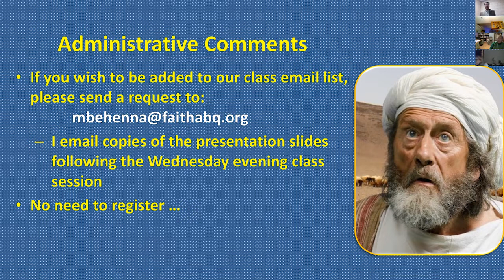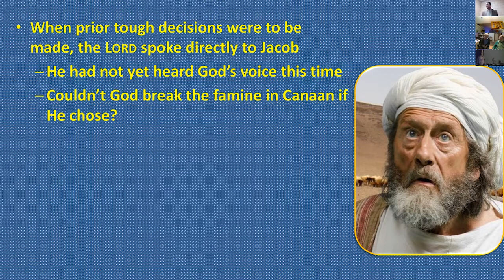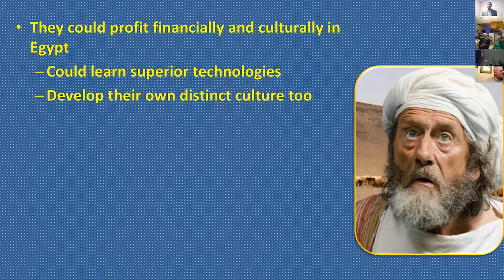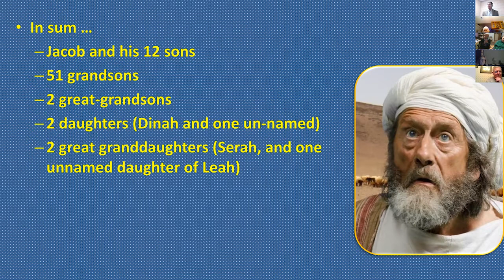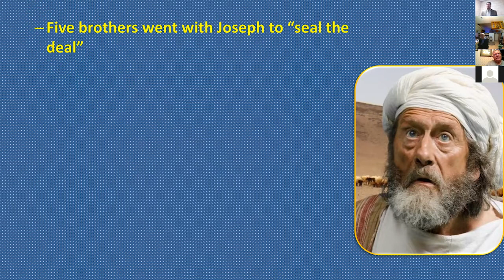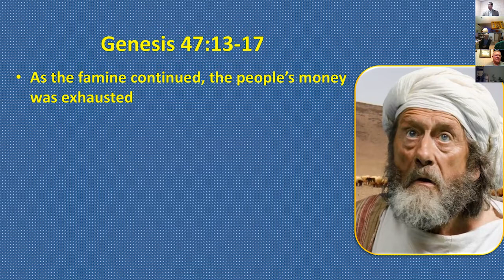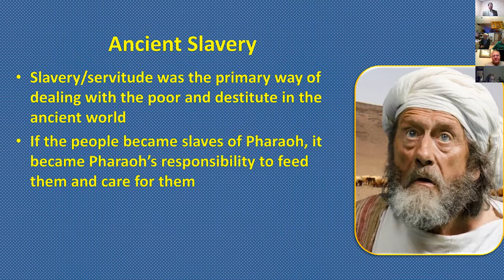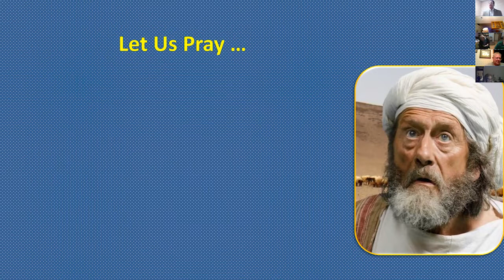The Study of Genesis Part 25 with Pastor Mark Behenna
Join us as Pastor Mark Behenna dives into the first book of the Bible- Genesis. This is "The Study of Genesis" series taught by Pastor Mark Behenna of Faith Lutheran Church.